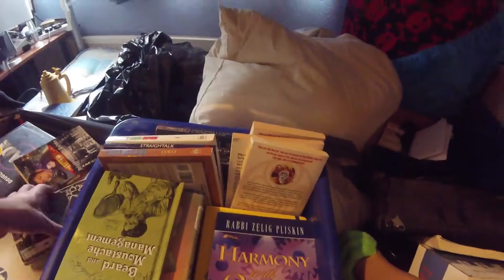The Circle of Rambling: August 2018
I am so sorry this is so late, i was away and then didnt have a pc to upload from! Forgive me for i have sinned!!
Enjoy this month, I go on a mini holiday, see trains, and then go to Israel for a bit. More of that in Septembers one, which also might be a bit late.